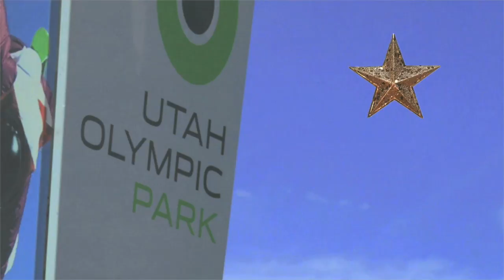Christmas 2016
2016 Video Christmas Newsletter